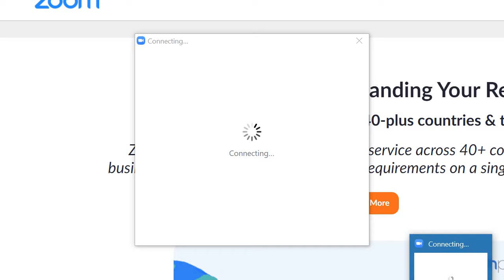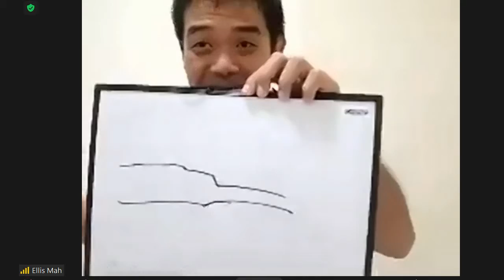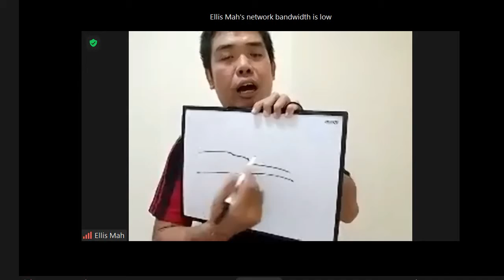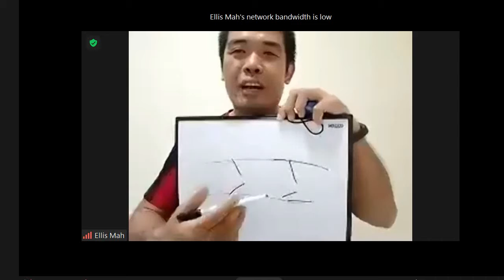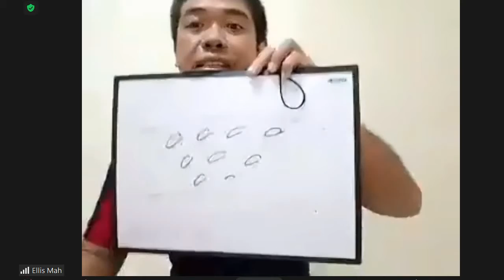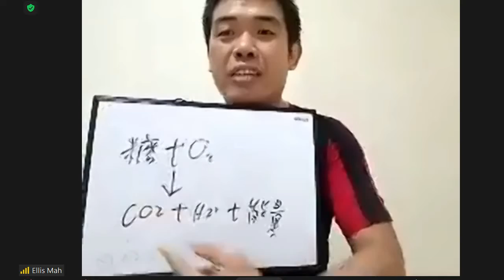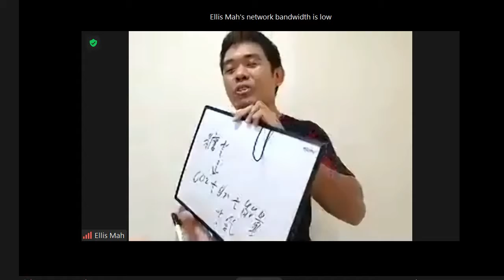20210723 ionman health talk